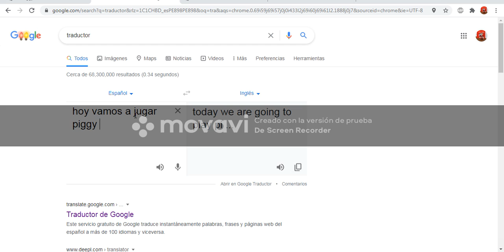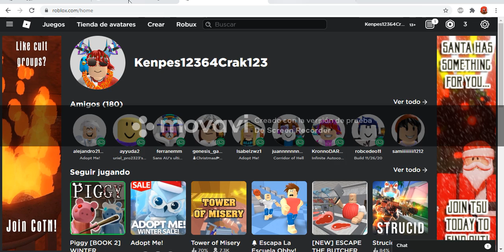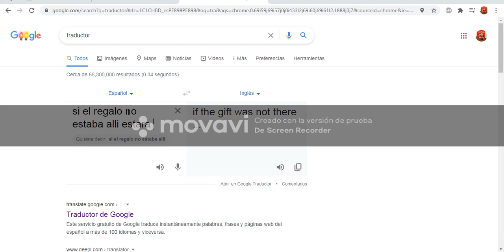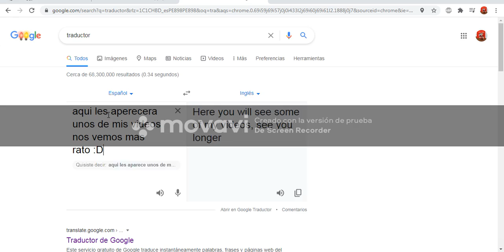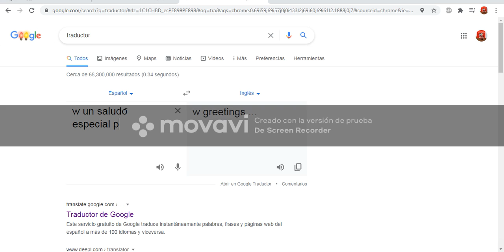Consigue skin secreta de piggy pinguina roblox navidad 2020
Consiguela ahora :D